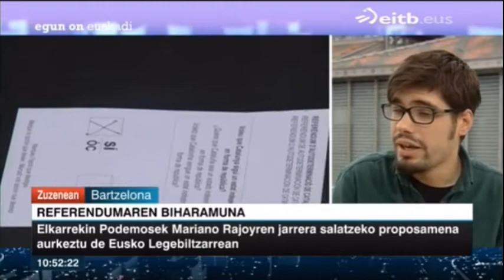Lander Martinez Egunon Euskadi